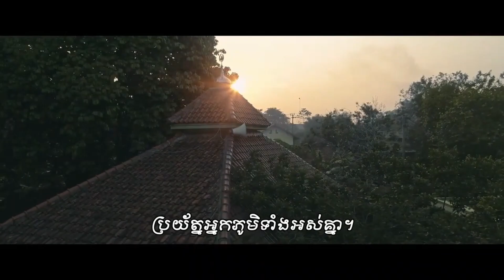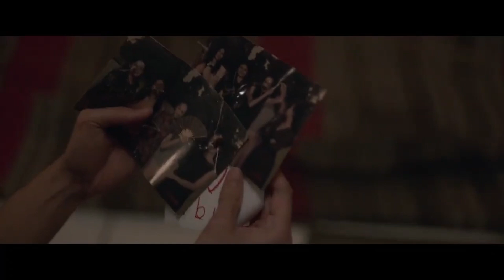The Corps Washer | Full Movie Explained in Hindi / Urdu | Movies TAQ - Hindi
द कॉर्प्स वॉशर | पूरी फ़िल्म का समझाई हिंदी / उर्दू में | मूवीज़ टीएक्यू - हिंदी

time travel movies in hindi dubbed explained

movie explained in hindi treasure

most dangerous horror movie explained in hindi

explain movie in hindi survival

movie explained in hindi history

hindi story movies Bollywood

short story movie in hindi

real horror story movie in hindi

story hindi urdu horror story

hollywood movie hindi explained horror

time loop movies in hindi explanation

horror movie explanation video

best movie explained in hindi true story

old movies hindi explained

best action drama hollywood movies in hindi

suspense thriller movies real story

mystery adventure movies in hindi

best action and adventure hollywood movie in hindi

hollywood interesting movies in hindi

explained hindi hollywood movie full hd

old hollywood movie hindi explanation

reality based horror movies in hindi

real story hollywood movies in hindi dubbed

real story movie in hindi dubbed

movie explained in hindi jungle adventure

best horror mystery movies in hindi

movie explained in hindi detective

best chinese movie explained in hindi

explain movie in hindi romantic

new horror movie hindi explanation

movie new korean movie explained in hindi

best horror suspense movies in hindi dubbed

south suspense movies dubbed in hindi explained

hollywood adventure movie hindi dubbed in youtube

mystery crime thriller movies hindi dubbed

action thriller movies hindi dubbed on youtube

horror mystery movies hindi

hollywood thriller movie explain

suspense movie explained in hindi hollywood

movie explained in hindi mystery thriller

hollywood movie explained in hindi mystery

hollywood movie explained in hindi japanese

hollywood super hit movie hindi mein

crime suspense thriller hindi dubbed movies

suspense thriller movies hindi dubbed in youtube

hollywood story hindi explanation

hollywood movie explained in hindi magical

hollywood movie explained in hindi chinese

सस्पेंस थ्रिलर मूवीज हिंदी एक्सप्लनेशन

टाइम ट्रैवल मूवीज हिंदी डब्ड एक्सप्लनेशन

मूवी एक्सप्लेन इन हिंदी खजाना

मोस्ट डेंजरस हॉरर मूवी एक्सप्लेन इन हिंदी

एक्सप्लेन मूवी इन हिंदी सर्वाइवल

मूवी एक्सप्लेन इन हिंदी इतिहास

मूवी एक्सप्लेन इन हिंदी एडवेंचर फैंटेसी

हॉलीवुड मूवीज इन हिंदी एक्सप्लेन फुल एक्शन एचडी

सिंस फिक्सेन मूवी एक्सप्लेन इन हिंदी

हिंदी स्टोरी मूवीज बॉलीवुड

शॉर्ट स्टोरी मूवी इन हिंदी

रियल हॉरर स्टोरी मूवी इन हिंदी

स्टोरी हिंदी उर्दू हॉरर स्टोरी

हॉलीवुड थ्रिलर मूवी एक्सप्लेन

सस्पेंस मूवी एक्सप्लेन इन हिंदी हॉलीवुड

मूवी एक्सप्लेन इन हिंदी मिस्ट्री थ्रिलर

हॉलीवुड मूवी एक्सप्लेन इन हिंदी मिस्ट्री

हॉलीवुड मूवी एक्सप्लेन इन हिंदी जापानी

न्यू हॉलीवुड मूवी एक्सप्लेन

हॉलीवुड सुपर हिट मूवी हिंदी में

क्राइम सस्पेंस थ्रिलर हिंदी डब्ड मूवीज

सस्पेंस थ्रिलर मूवीज हिंदी डब्ड इन यूट्यूब

हॉलीवुड स्टोरी हिंदी एक्सप्लनेशन

हॉलीवुड मूवी सीन्स इन हिंदी एक्सप्लेन

हॉलीवुड मूवी एक्सप्लेन इन हिंदी मैजिकल

हॉलीवुड मूवी एक्सप्लेन इन हिंदी चीनी

हॉलीवुड मूवी एक्सप्लेन इन हिंदी एडवेंचर

हॉलीवुड मूवी एक्सप्लेन इन हिंदी लव स्टोरी

मूवीज इनसाइट हिंदी

मूवी ज्ञान

मार्वल एक्सप्लेनर हिंदी

मूवी एक्सप्लेनड बाई मीर

अनोखी फिल्म्स

हॉलीवुड एक्सप्लेन इन हिंदी

मूवी रिव्यू हिंदी

मूवीज हिडन एक्सप्लनेशन

क्लाइमैक्स एक्सप्लेन इन हिंदी

मूवीज 24x7

प्रतिक्षा नगर

बॉलीवुड सिल्वर स्क्रीन

फॉक्स एक्सप्लेनर हिंदी

हितेश नगर

एक्सप्लेनर रोहित